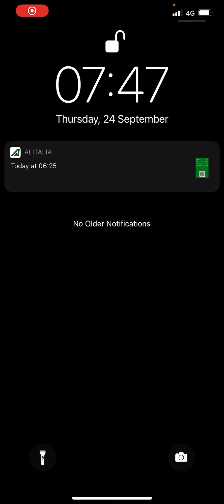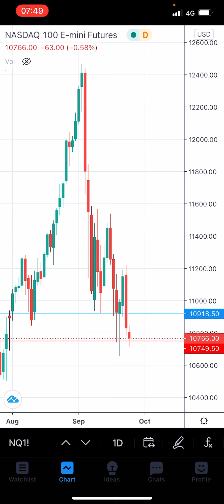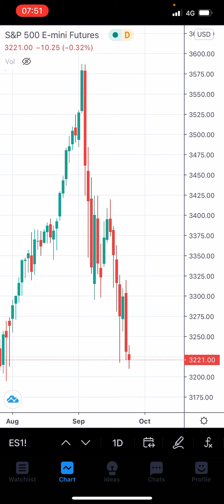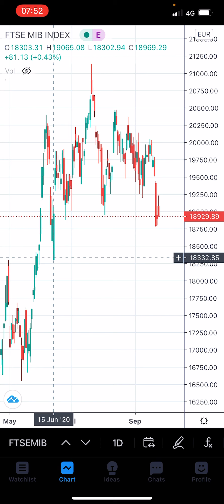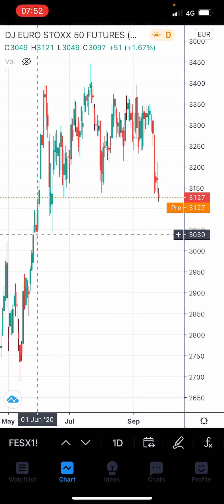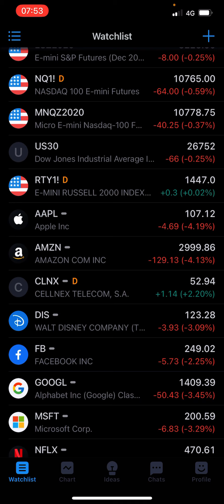Video Analisi profste Speciale Investing Roma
Manca pochissimo a INVESTING Roma dove sarò presente in Sala Streaming come regista e moderatore di tutti gli interventi

Potrete seguire gli interventi della Sala Streaming per tutta la giornata

Insieme a Pietro Di Lorenzo abbiamo realizzato una serie di INTERVISTE che vi propongo nell'attesa:

Vi aspettiamo!